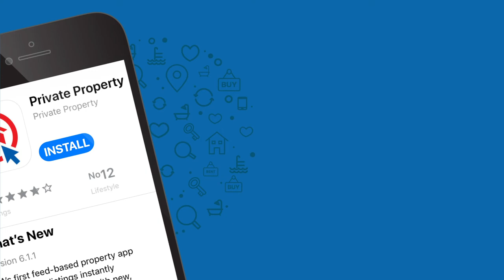Where do you want to live? Find it on Private Property!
Have you spotted our latest AirportTV ads played across some of the major airports around the country?

Whether you are searching for an apartment in Sandton City, a home in Camps Bay or a beachside villa in the city of Durban, Private Property is the best place to start your search.

With the widest range of properties for sale or rent from South Africa’s top real estate agents, banks, developers and home owners all in one place, finding property has never been this easy.

and find your next home.